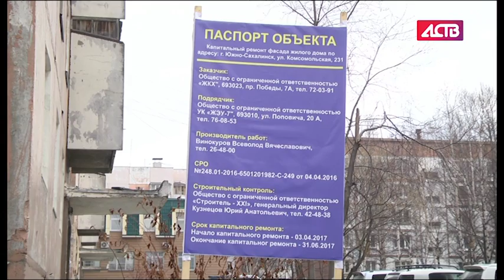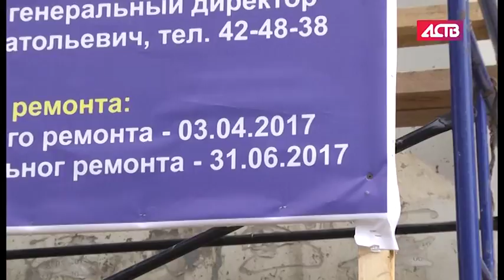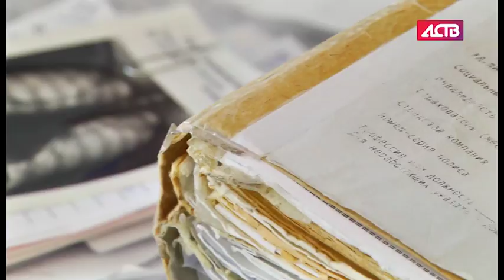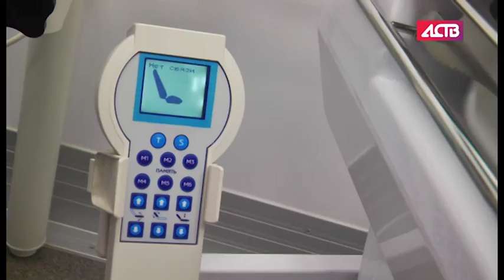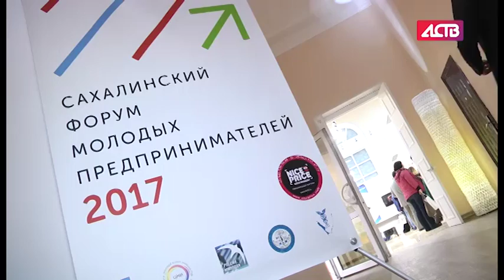«Наш день»: Завершить ремонт фасадов на ул. Комсомольской планируют в дополнительный день года